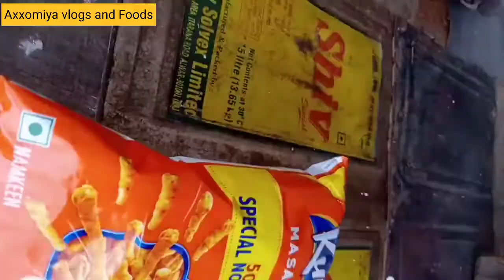Parasukunda visit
Axxomiyavlogsandf
oods